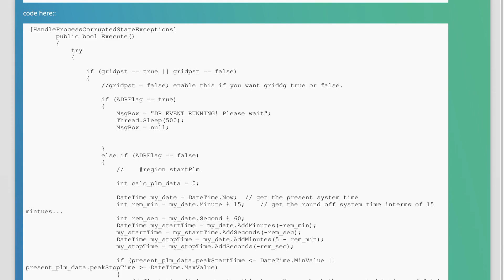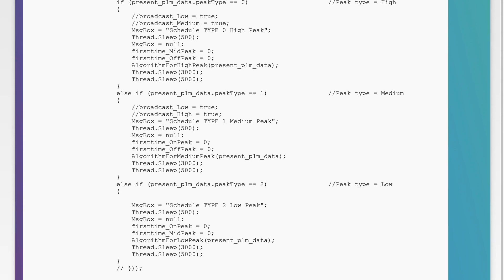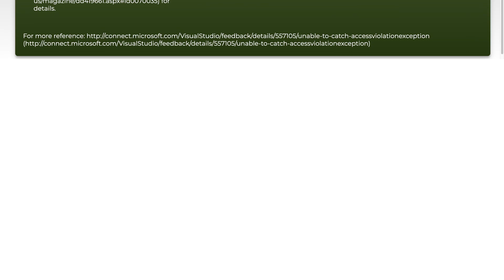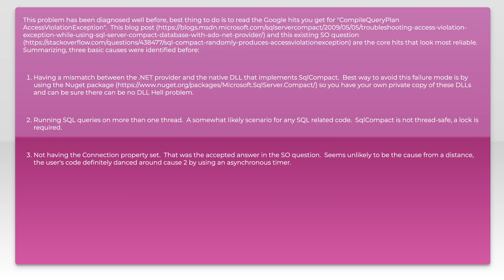c# System.AccessViolationException: Attempted to read or write protected memory.?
c#: c# System.AccessViolationException: Attempted to read or write protected memory.?

Related to: c#, entity-framework, dbcontext, access-violation